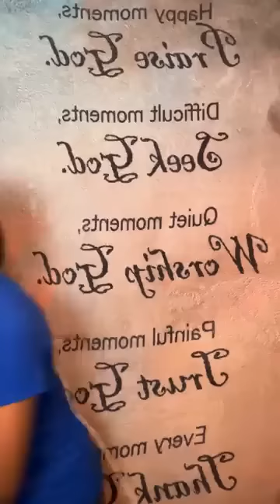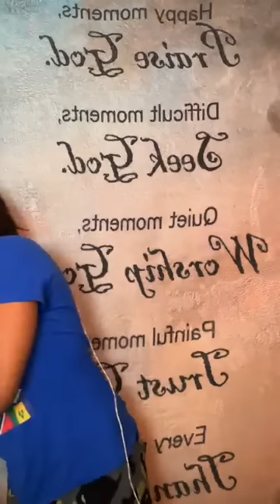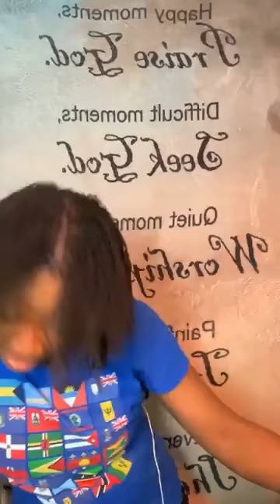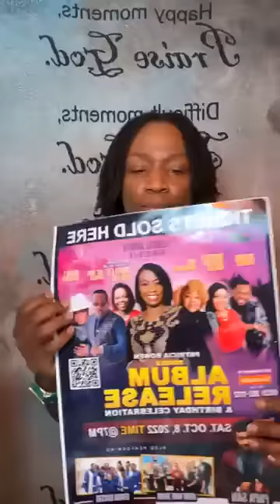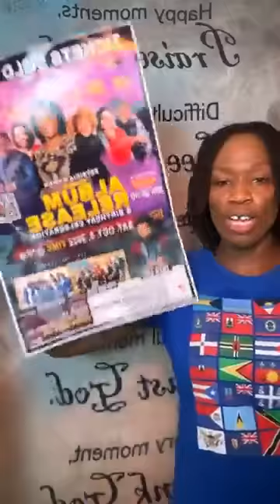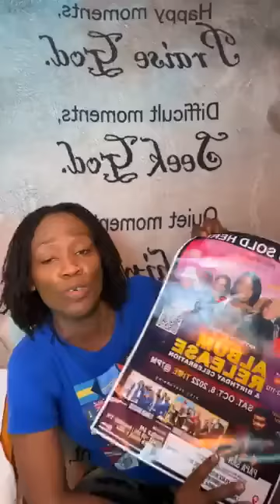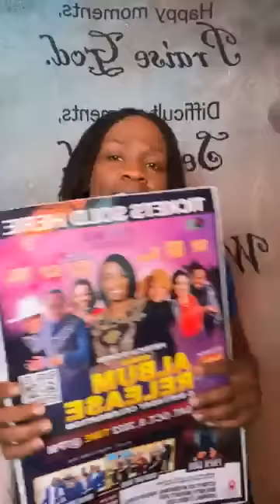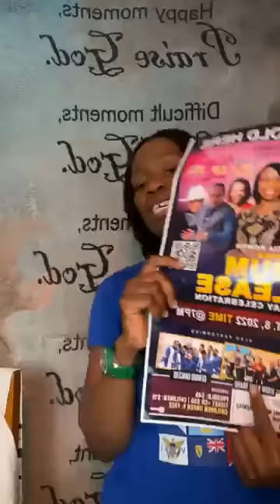Testimony Thursday 🙏🏃‍♀️🏃‍♀️🏃‍♀️ My God can do anything 🙏🏾 only believe alllll things are possible